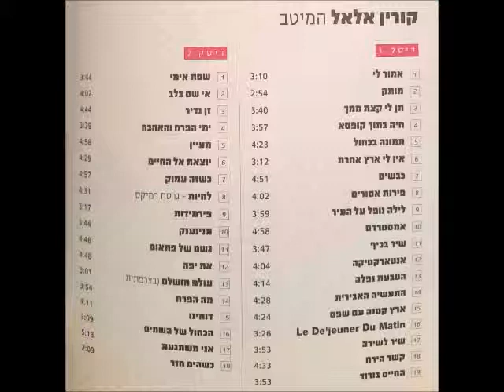קורין אלאל - התעשיה האבירית 1989